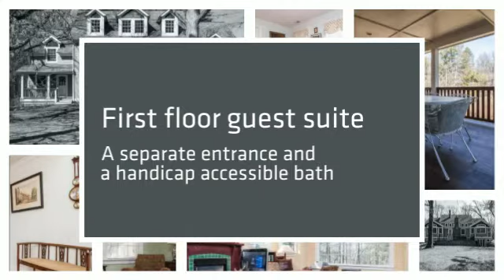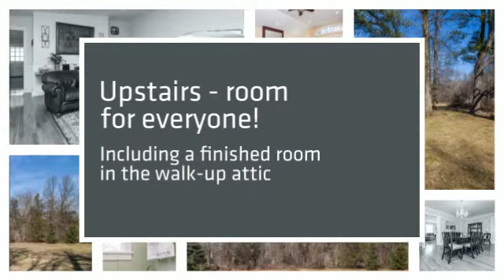51 Dryden Road Basking Ridge - For Sale | The Blanchard Team | NJ Real Estate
Designed by architect Eric Baker and built by Camelot Construction, this five bedroom home at 51 Dryden Road boasts many unique and functional features. Call today to see this fine property - created